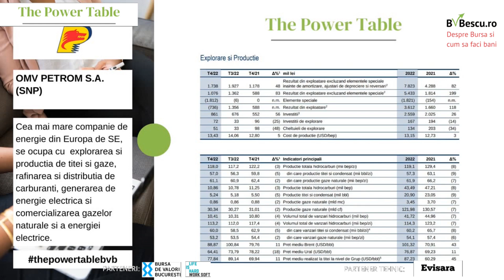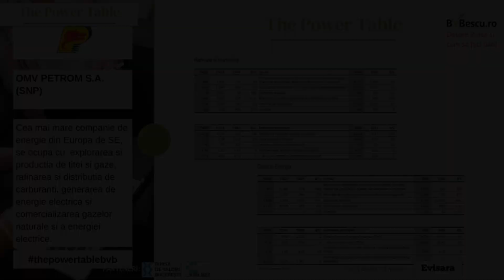Rezultate financiare 2022 - OMV Petrom S.A.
In luna februarie, companiile listate la Bursa de Valori Bucuresti au publicat rezultatele financiare neauditate pe care le-au obtinut in anul 2022.

Comparativ, rezultatele pe anul 2022 rezultatele peste asteptari, in linie cu asteptarile de la 9 luni. Fata de anul 2021, a crescut semnificativ numarul companiilor care au raportat Cifra de afaceri si Profit in crestere, acestea predomina, iar numarul lor este semnificativ.

In cadrul primei editii a evenimentului "The Power Table – Cum arata rezultatele pe anul 2022 si cum investim, am discutat pe larg despre cum arata rezultatele financiare publicate de OMV Petrom S.A.

Vrei sa te anuntam cand are loc urmatoarea editie a evenimentului The Power Table? Intra aici: